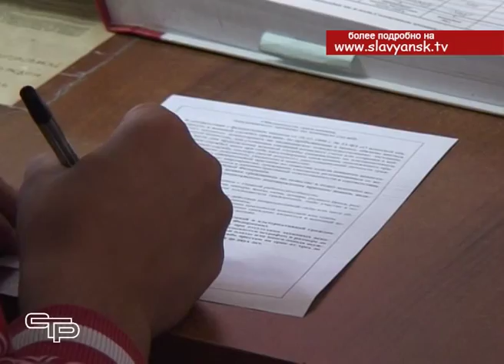Осенняя призывная кампания